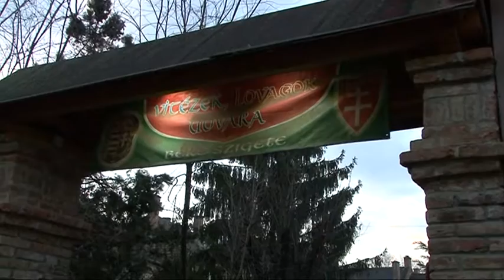V Kárpát medencei hagyományos disznótor 25'